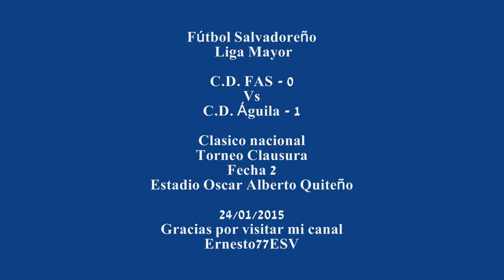C.D. FAS 0-1 C.D. Águila - Clasico nacional del Fútbol Salvadoreño Liga Mayor Torneo Clausura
Fecha 2 Estadio Oscar Alberto Quiteño